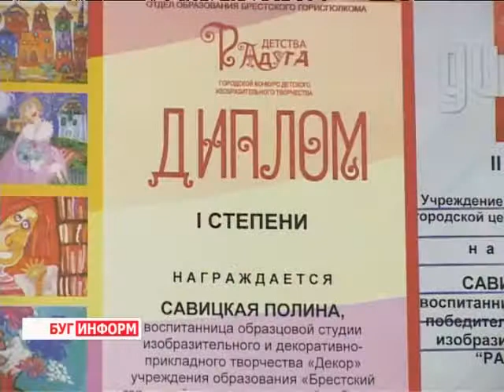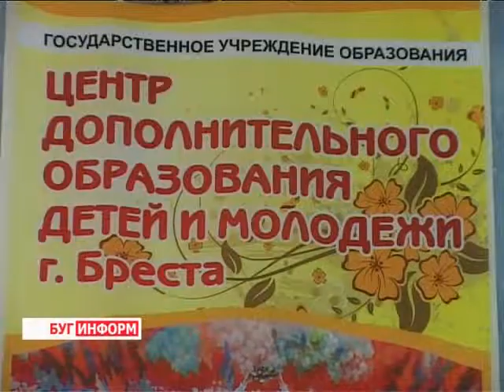2013-10-28 г. Брест Телекомпания "Буг-ТВ". Открытие персональной выставки Полины Савицкой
Открытие персональной выставки Полины Савицкой в ЦВР.
«Для того чтобы стать хорошим художником, надо даже спать с альбомом и карандашом. Надо рисовать и рисовать с жизни» - эти  слова принадлежат украинскому и русскому художнику Архипу  КуИнджи. Берестейская художница Полина Савицкая, скорее всего, прислушалась к словам мастера живописи. И результат не заставил себя долго ждать -- совсем недавно в Бресте открылась её первая персональная выставка. Познакомилась с кудесницей кисти и её работами и наша съёмочная группа